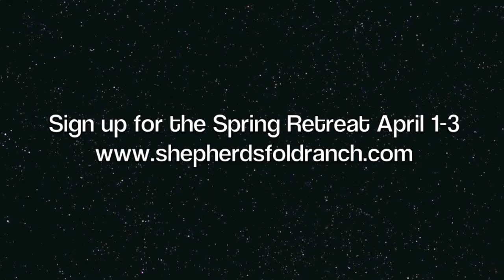Word from the Fold | Mason Beasler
WANT TO HAVE AN AMAZING SUMMER?

Word from the Fold is a weekly video update from Furnace Students at Shepherd's Fold Ranch.
The Furnace is a summer discipleship training program for 18-25 years olds who are desiring to change the world and develop a deeper relationship with Jesus.